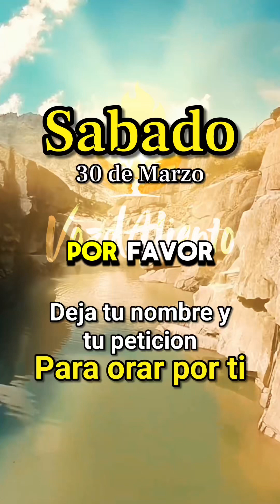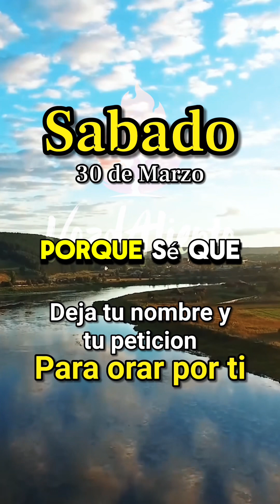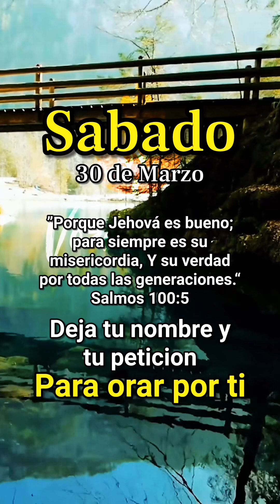🙏 Un nuevo Sábado empieza | VozDAliento